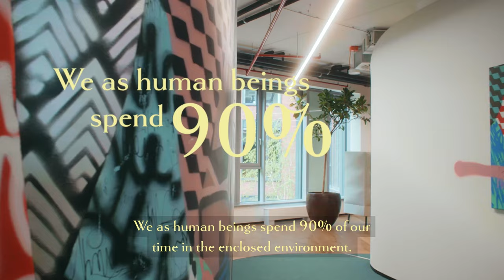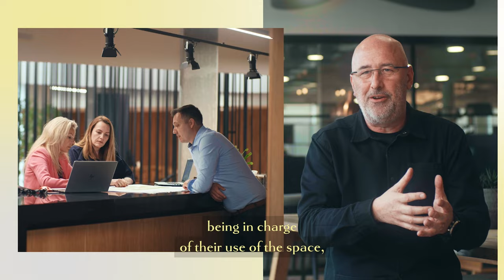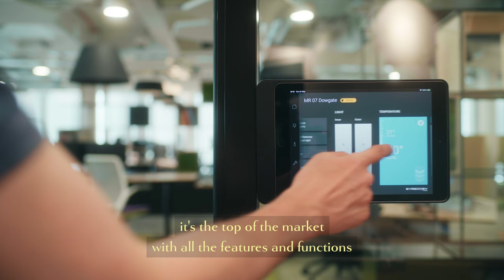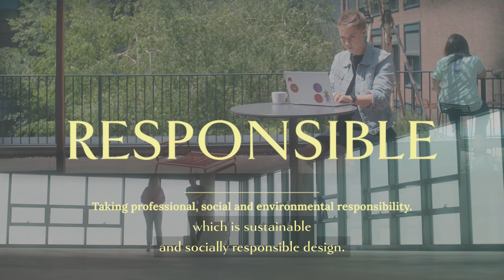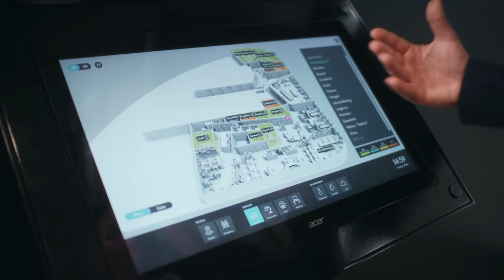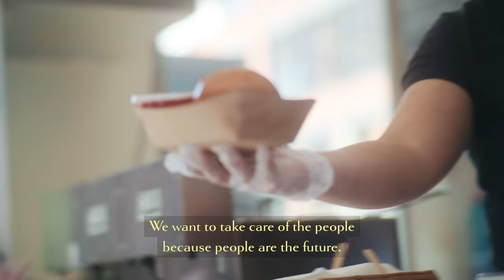Do office wellbeing right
We spend 90% of our time indoors. Even before the working world stopped revolving around the 9 - 5 in the office, focus on wellbeing was crucial for boosting productivity. Nowadays, employees face a decision: do I stay home or invest time and money into going to the office? Turn your workspace into a healthy and rewarding environment where they want to be.